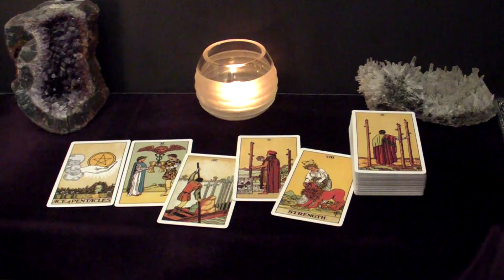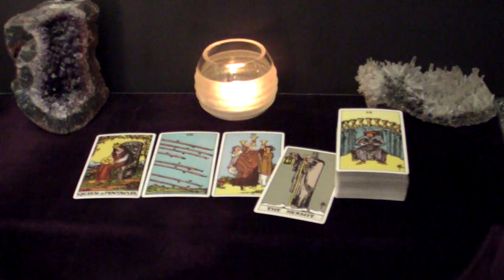LEO - This New Person Is A Provider & Will Always Love You, Also Your Soulmate | Sept 16-22 Tarot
Hi LEO! This is your September 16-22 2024 Weekly Tarot Reading.

Spreads In This Reading:
00:00 Intro
00:30 New Love
05:58 Love in an Existing Relationship
08:03 Love from the Past
11:55 Work/Business/Finances
14:22 The Unexpected